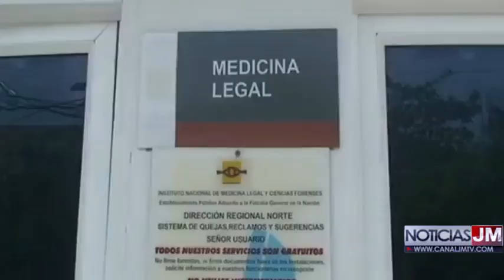EN LA VÍA RIOHACHA – MAICAO MURIÓ UN MENOR DE EDAD AL SER ARROLLADO POR UN CARRO QUE HUYÓ DEL LUGAR